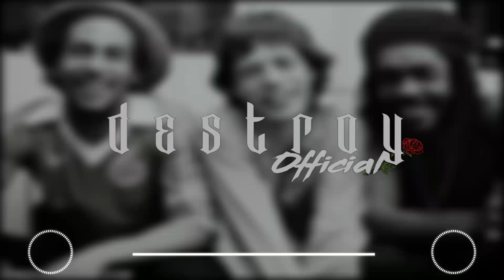Paikrom x Crzer - Redemption